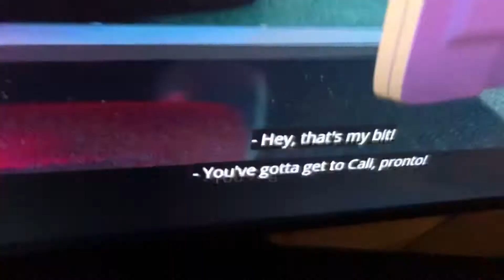Makes almost crying